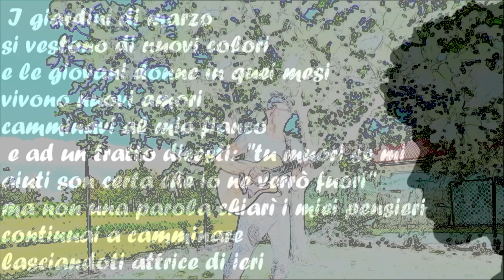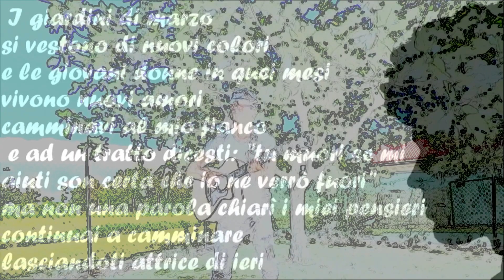I Giardini di Marzo - Lucio Battisti . Fingerstyle guitar cover (original)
... canzone senza tempo di uno dei più grandi cantautori di tutti i tempi ...

Taylor 812 c  (1994)
L.r. Baggs Anthem